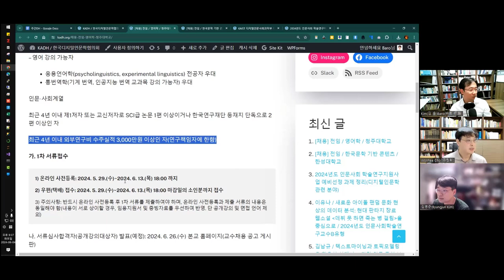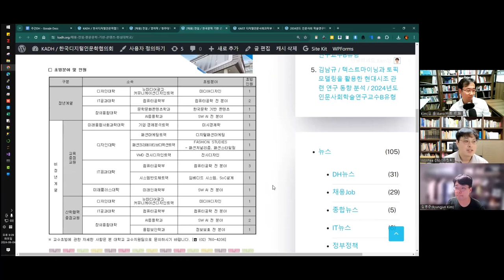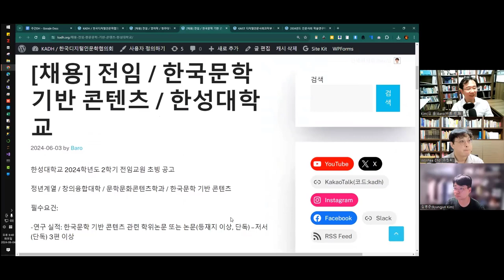[주간DH][DH뉴스] 청주대 + 한성대 전임 채용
[채용] 전임 / 영어학 / 청주대학교

[채용] 전임 / 한국문학 기반 콘텐츠 / 한성대학교

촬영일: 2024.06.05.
참가자:  김병준, 조원희, 김바로

인트로 제작: 전대리(였는데 지금은 이제 팀장이 된 B급 영상 마스터)
아웃트로 제작: 전가람(편집), 구현회(그림), 김마루(목소리)